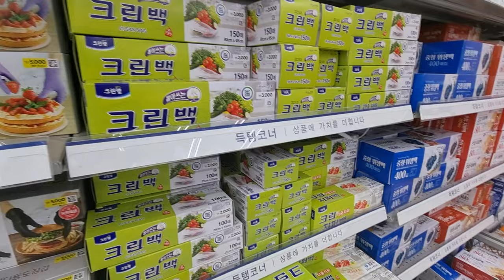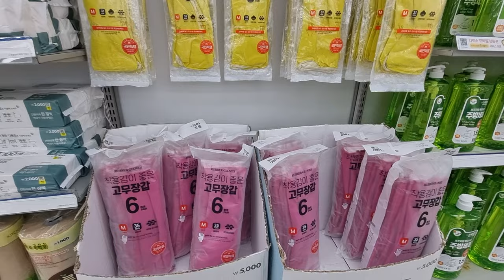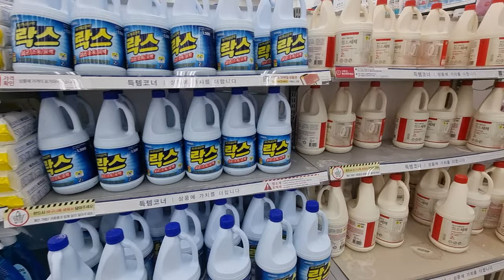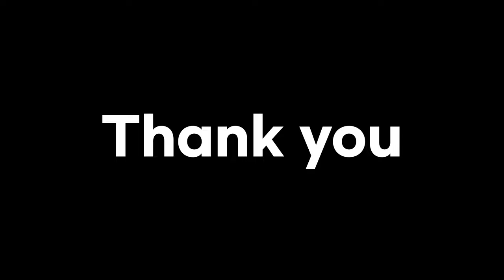DAISO KOREA TOUR | Korean Dollar Tree | Cost of Living in South Korea | Ep7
DAISO KOREA TOUR | Korean Dollar Tree | Cost of Living in South Korea | Ep7 Plastic Bags, Tissues, Paper Towels, Baskets, Side Dish Cases, Kitchenwares, and Containers